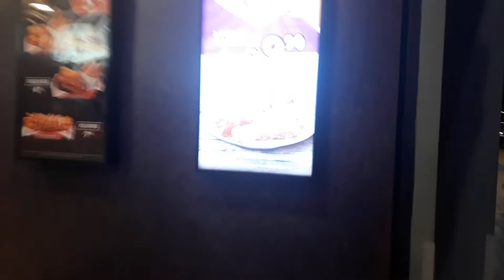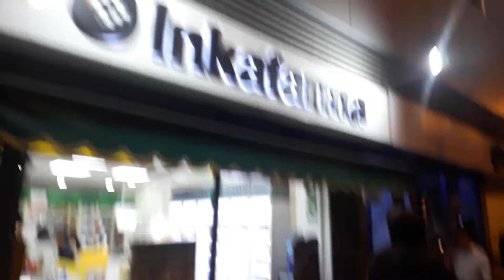Natal Lima no Peru é uma época mágica, especial, encantadora e diversas atividades festivas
Natal em Miraflores Lima no Peru  são os cassinos em Miraflores Lima no Peru Natal em Miraflores, Lima, no Peru, é uma época encantadora e cheia de celebração. Embora o Natal seja originalmente uma festividade cristã, muitas pessoas de diferentes origens culturais em Lima celebram a data com alegria e entusiasmo.
 Miraflores é uma região popular para turistas e moradores locais, e durante o período natalino, uma área ganha um toque especial com decorações festivas e atividades temáticas.

Aqui estão algumas das experiências que você pode vivenciar em Miraflores durante o Natal:
Natal em Miraflores, Lima, no Peru é uma época mágica e especial, com uma atmosfera encantadora e diversas atividades festivas para os moradores e turistas desfrutarem.

Embora o Peru seja um país com uma forte tradição católica, o Natal é celebrado de uma maneira única e repleta de cultura em Miraflores.
Aqui estão algumas das características do Natal em Miraflores:
1. Decorações Natalinas: As ruas e praças de Miraflores são decoradas com luzes coloridas, árvores de Natal e enfeites festivos, criando uma atmosfera alegre e festiva. A decoração é especialmente deslumbrante na Plaza Kennedy, o coração do bairro.